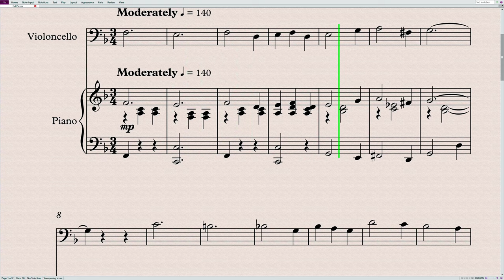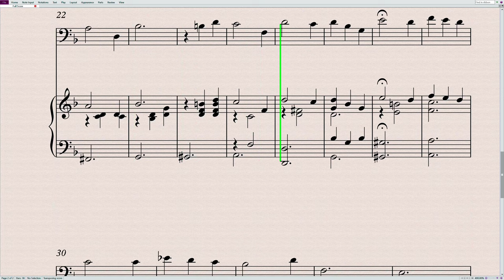Sleeping Beauty - Once Upon A Dream | Cello